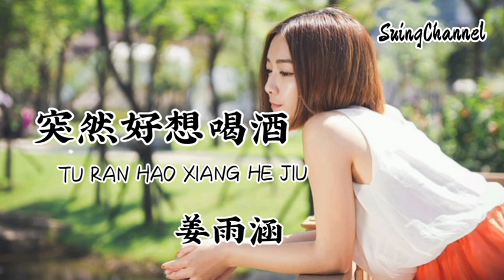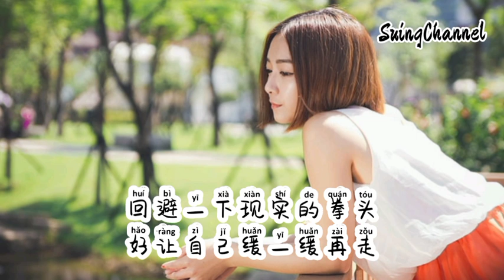突然好想喝酒-姜雨涵 [ 生活太累了想喝点酒, 暂时忘掉烦恼和忧愁, 感受一下微醺的自由, 酒醒继续向生活低头 ]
突然好想喝酒-姜雨涵
词Lyricist：余云飞
曲Composer：余云飞
编曲Arranger：卡个秋
和声Backing vocal：卡个秋
混音师Mixing Engineer：汲麟
制作人Producer：乐夫
封面设计cover design：余云飞
监制Supervisor：余云飞
出品：百源音乐
OP：星汉马文化
我没从前那样的快乐
不知究竟少了什么
经常失眠 为了生活发愁
累的时候 我学着喝酒
偶尔怀念爱过的某某
心会难受眼泪会流
如果某天 再碰面的时候
连句Hello 都喊不出口

生活太累了想喝点酒
暂时忘掉烦恼和忧愁
感受一下微醺的自由
酒醒继续向生活低头
生活太苦了想喝点酒
醉了可以好好睡一宿
回避一下现实的拳头
好让自己缓一缓再走